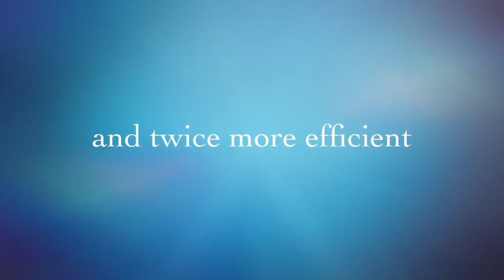Rocket Mass Heater a DIY Project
DIY Rocket Mass Heater , efficient way for Room Heating